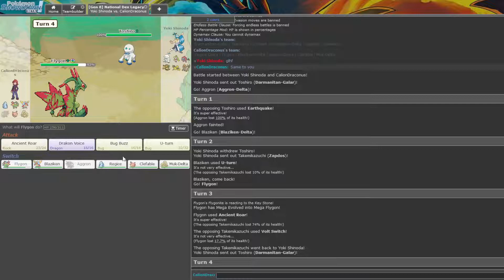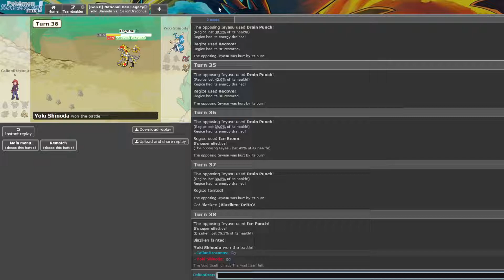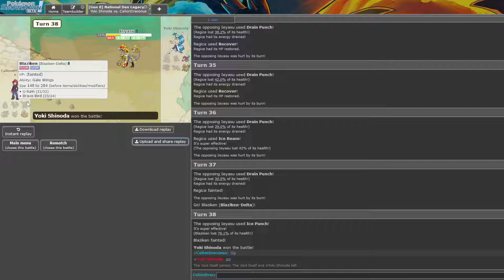The Return (of My Channel) || UDL Insurgence Draft Week 1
MY CHANNEL AINT DEAD YET. This is week 1 of the Insurgence Draft I posted about before, get in there and watch it, go.